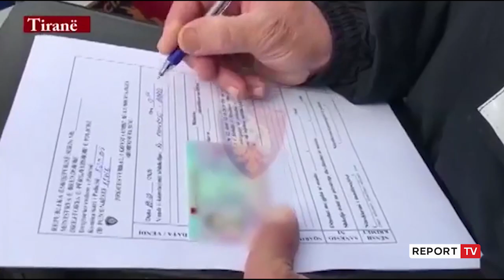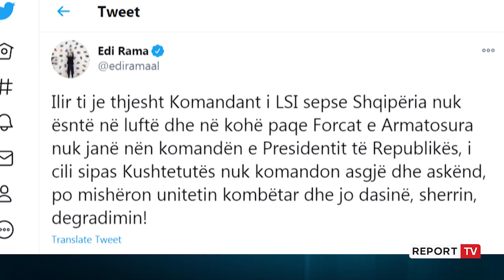Meta jo si Kryemadhi: S'jam me ata që thonë se maska të mos mbahet, por qeveria të reflektojë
TIRANË- Për presidentin Ilir Meta, gjobitja e qytetarëve në faturën e dritave pasi nuk mbajnë maskën, është një maskaradë, sepse mund t’i lërë pa drita në mes të dimrit.